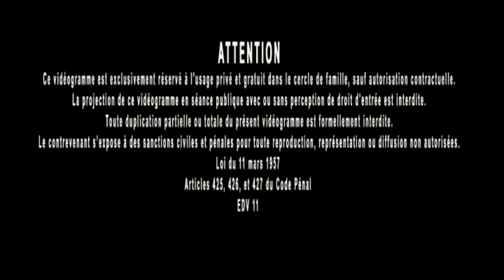Jacques Grimault | Suicides en France, etc.